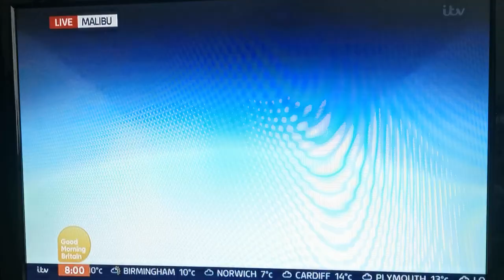Patsy Palmer hangs up on GMB interview after offensive subtitles on screen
Here is a YouTube video of Patsy Palmer formally of Eastenders hanging up on an interview after comments about her former addiction
Other Sites: